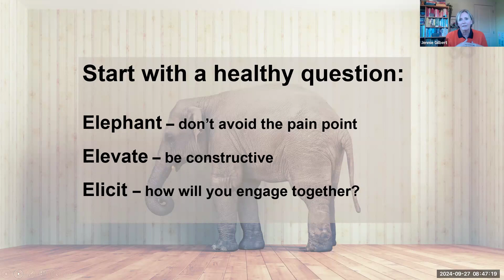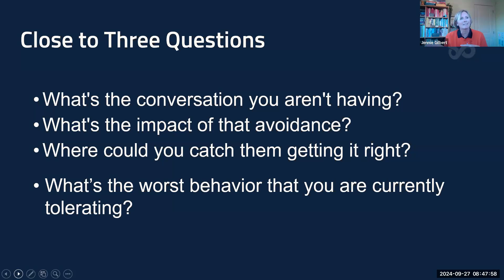Leading Beyond Any Title: Confronting Poor Performance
One of the most detrimental actions a leader can take is to overlook or support poor performance. Doing so not only undermines the organization but also reflects poorly on the leader’s own performance. Poor performance drags down every aspect of the business and fails to benefit the individual as well.

Jennie and Craig shift their usual focus from high performance to addressing poor performance. What defines poor performance? How can it be managed effectively? And what happens when it spreads across all levels of the organization? Join us for an engaging conversation where you’ll explore actionable strategies to prevent and combat underperformance in your team.